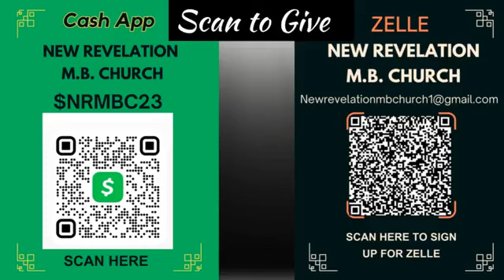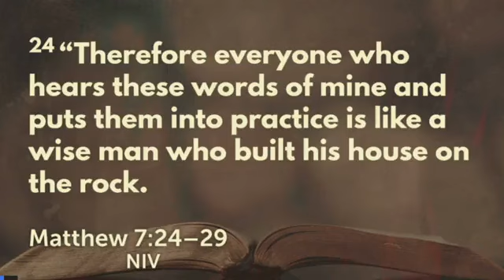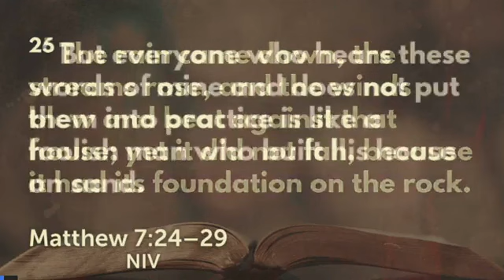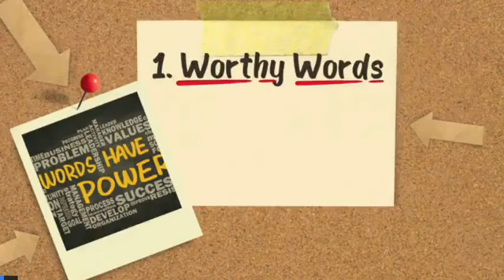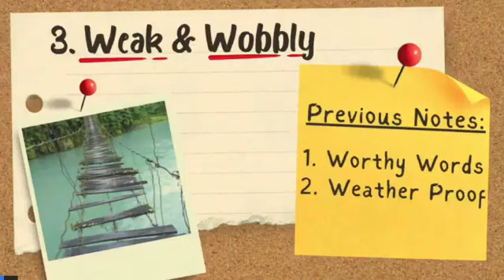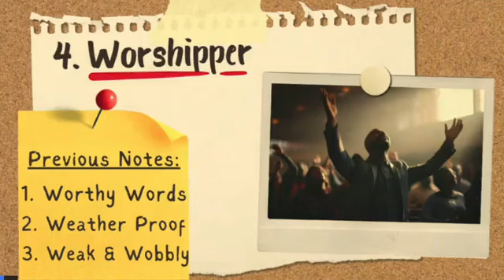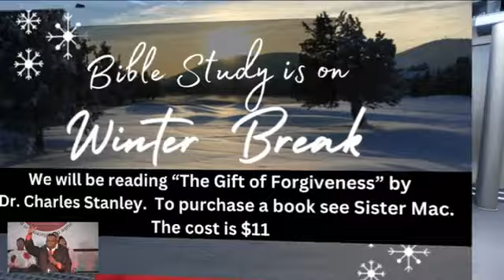Welcome to NRMBC!! (Sermon from 1/7/2024) Click the DOWN ARROW for more information!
Date:  1/7/2024
Sermon: "Standing on a Solid Foundation" - Pastor Edward C. Turner, M.Div.

3140 W. 21st Avenue
Gary, IN 46404
Pastor/Teacher:  Rev. Edward C. Turner, M.Div.